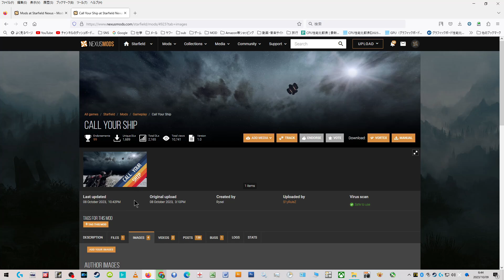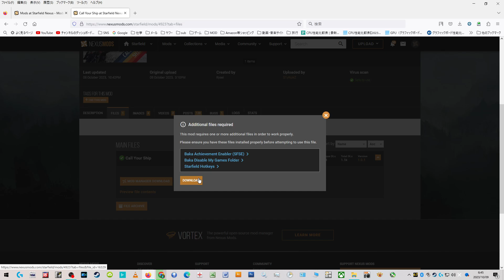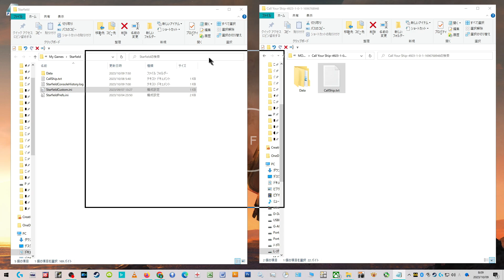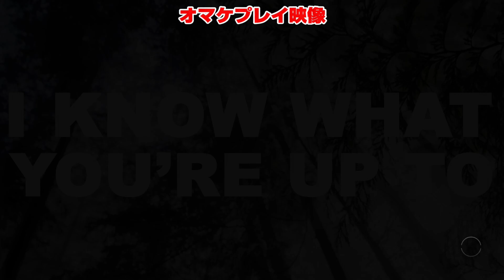【Starfield MOD】スターフィールド MOD 宇宙船を呼び出しできるMODが便利すぎる！重量オーバーになっても安心 XBOXゲームパス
PC版スターフィールドのMOD
自分の宇宙船を、いつでもどこでも呼び寄せる事ができるMOD
詳しい導入手順も動画後半に解説しています。

【今回のMOD】
「Call Your Ship」

ナレーター：音読さん